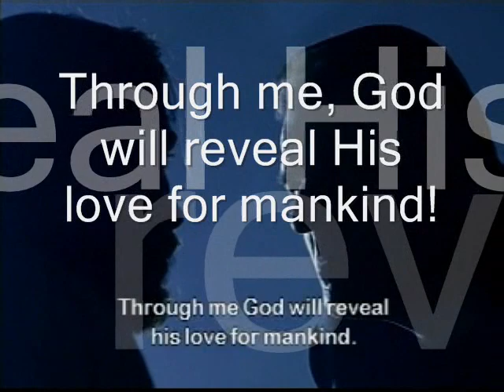Watch and pray - Len Magee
(Composed by Len Magee and Gwen Murray)

1Tomorrow I'm going away
There's a shadow of a cross on my soul
Can I face the coming day?
Shall I pray 'Father save me from this role?'
Chorus:
O disciples please watch o'er my soul one hour
Dark and lonely is the way
For my purpose in life was to come to this hour
So please watch and pray

2Let this cup pass away from me
If there is no other way to fulfill
I will lay down my life for Thee
For my joy and delight is Thy will
Chorus:
O disciples please watch, etc.

3Tomorrow I'm going to die
My disciples are going to see
That If I am lifted high
I will draw a multitude unto me
Chorus
Please, please, please watch and pray

THIS UPLOAD IS A TRIBUTE TO LEN MAGEE.  Len's music  IS UPLIFTING.  His songs are like good sermons, his lyrics speak of his personal experience of God's love, JOY, PEACE and power.